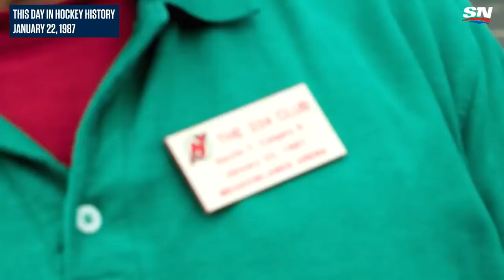Devils Beat Flames In Front Of Only 334 Die Hard Fans In 1987 | This Day In Hockey History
This Day in Hockey History, January 22nd, 1987, The New Jersey Devils defeat the Calgary Flames 7-5 in front of 334 fans who brave a winter storm to get to Brendan Byrne Arena. The Devils later honour the diehard fans who attend the game by forming the "334 Club."